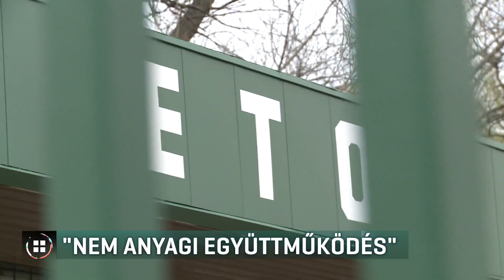„Nem anyagi együttműködésről van szó” 20-03-11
Megegyezett a Győri ETO FC és a városvezetés. Az új közös cél az NBI-be jutás és az utánpótlás nevelésének támogatása. Korábban a klub tulajdonosa azért került összetűzésbe a városvezetéssel, mert kiderült, hogy Győr nem támogatja tovább a focit. Dézsi Csaba András polgármester szerint továbbra sincs szó arról, hogy pénzzel támogatnák a klubot.